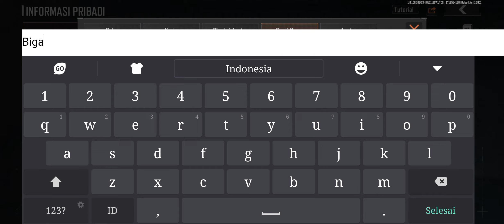Arena breakout, nyobain yg litenya ..